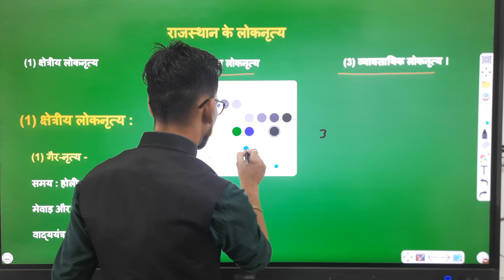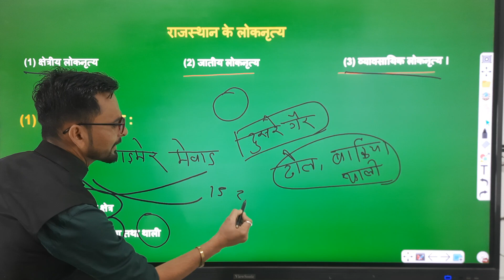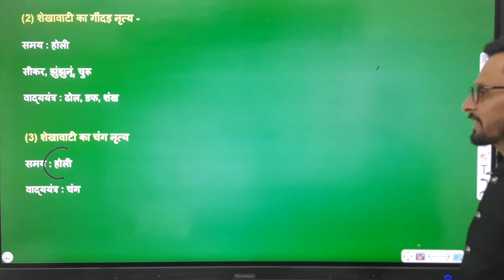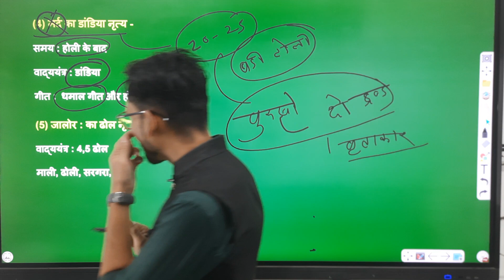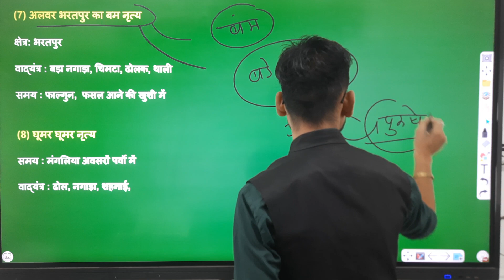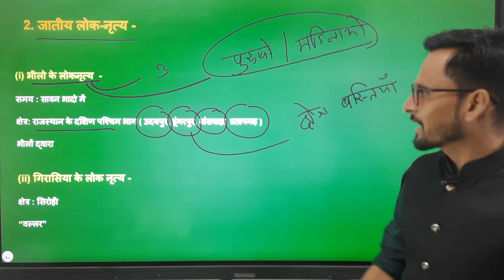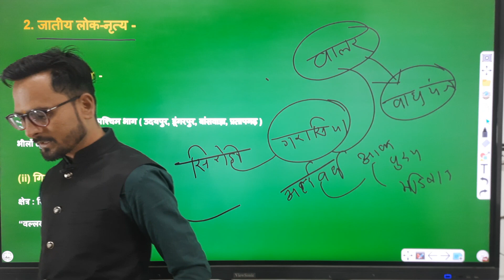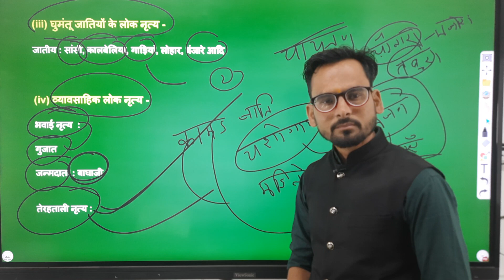प्रकरण :- (राजस्थान की प्रमुख लोक नृत्य) बीए तृतीय वर्ष by :- नरेंद्र सर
प्रिय विद्यार्थी ,

KP COLLEGE AHORE